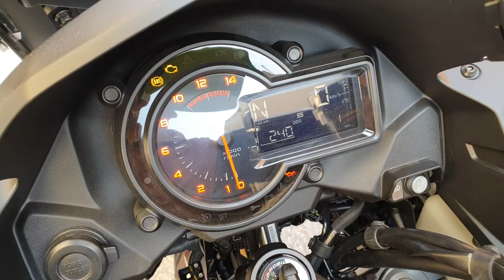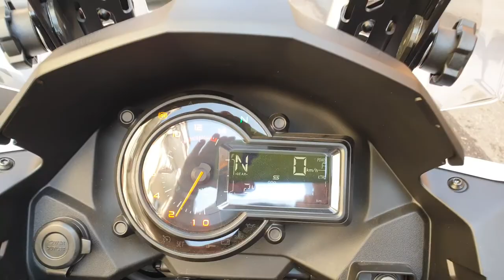kawasaki Versys 1000 tourer plus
primo avviamento